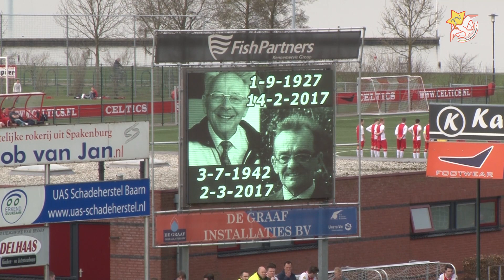IJsselmeervogels - ODIN'59 16/17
Samenvatting van de thuiswedstrijd tegen ODIN'59 welke met 3-0 gewonnen werd na een 1-0 ruststand. Aansluitend interviews met Sherwin Grot, Hanne Hagary en trainer Sandor v/d Heide.